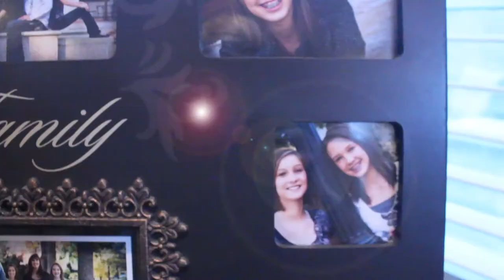Admitted Student Gets a Surprise Home Visit from Concordia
Chloe gets a surprise visit at her home from Marty the Eagle, cheerleaders, and her admissions counselor regarding news that she has been admitted to Concordia University Irvine.